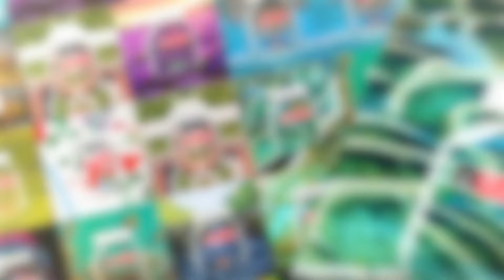Zserbós zabkása NUTELLA®-val🥣🍑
A zserbó klasszik karácsonyi sütike, de zabkása formájában bármelyik napodba belecsempészheted!

Intro: (0:00)
Zabkása: (0:27)
Pirított dió: (1:20)
Összeállítás: (1:50)
Outro: (2:26)